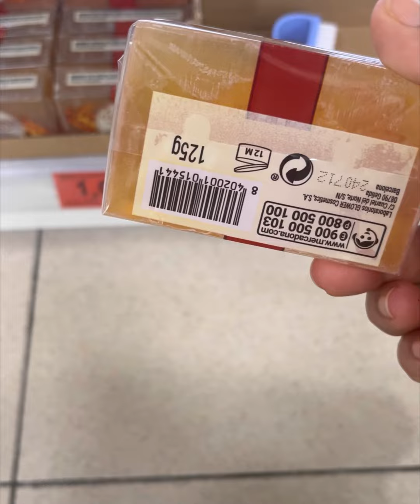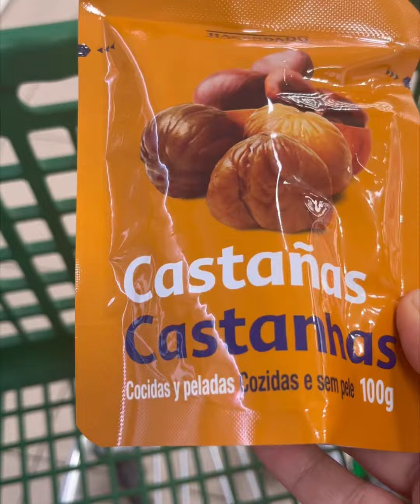صابون طبيعي لعلاج حب الشباب 👌💖